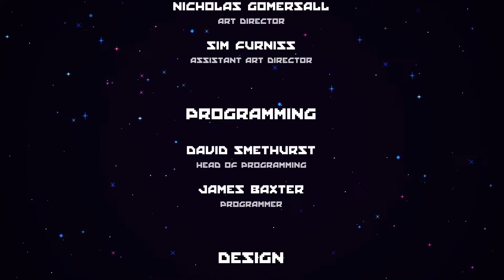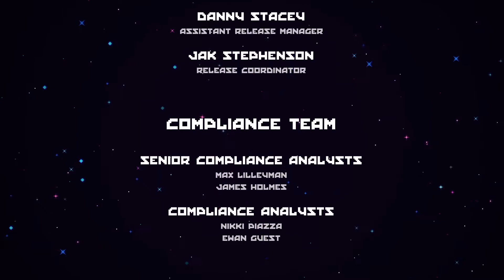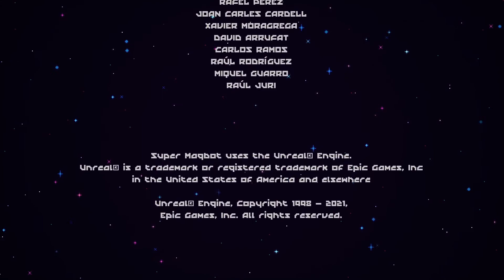Super Magbot FULL GAME Walkthrough Part 6 ENDING (No Commentary)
The system of Magnetia is in great peril as an evil villain tears through the galaxy. It’s all down to one robot explorer to save the day – Magbot!
Armed with the power to control both positive (red) and negative (blue) magnetic polarities, Magbot must navigate through a myriad of challenging platforming environments to save his home planet of MagTek.